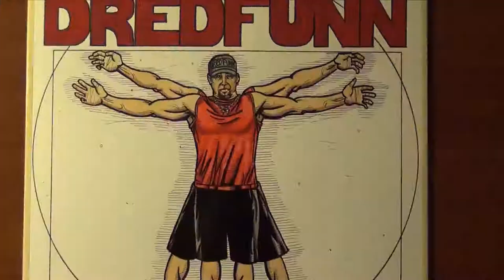Genoskwa - A Dredfunn Cryptid Interpretation - Time Lapse Art